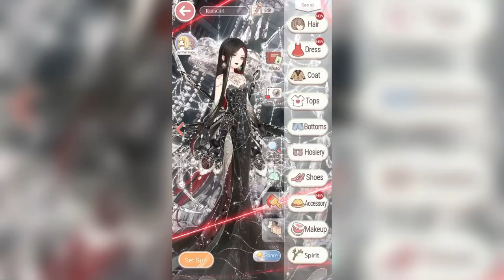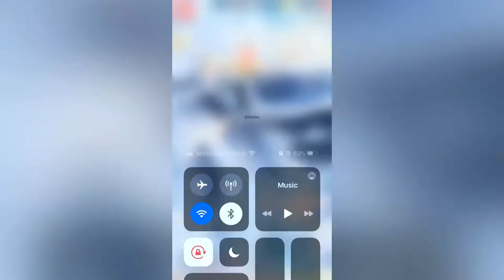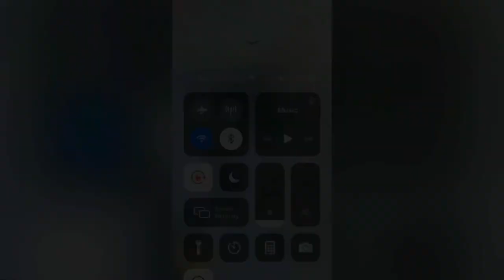Love Nikki - Alluring Abyss and Frozen Crown Pavilions!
Watch as my diamonds go down lol

This was recorded a while back when the hell event “Arcane Astrolabe” or “4 Storms” was active in the game. I miss having 10k diamonds but it was definitely worth it. I might upload more Love Nikki gameplay some time in the future with new events like gachas and other events. Hope you enjoy!

Music: Geosenge Town from Pokémon X & Y (Rightfully belongs to only the original owners of this song)